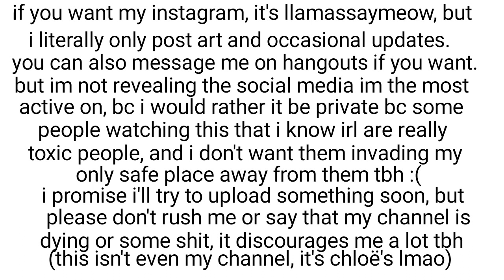why im not very active here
sorry bros